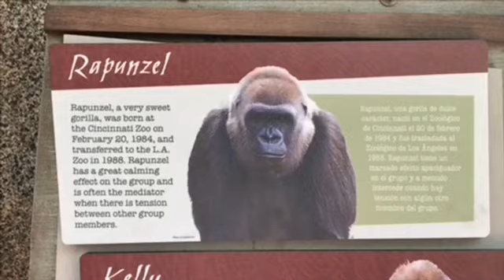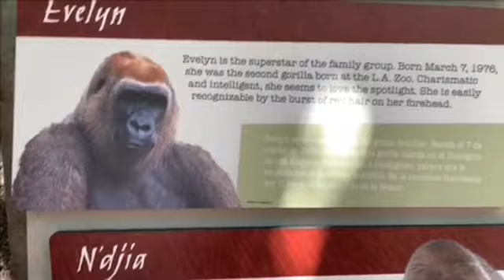Gorilla 🦋 family is watching over baby Angela 🦋 butterfly baby girl ♥️ ^_^ Los Angeles Zoo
ゴリラ💎ケリー家族　Gorilla Kelly Family

父クリス　母　クレオパトラ
3 Daughters Tulivu and Glenda(Tinga)
with Rapunzel
Angela with N’djia

🌸 N'djia 12/31/1994
Mother to Angela
Half Brother : Paul Donn( Silverback in SD zoo)
Auntie for Frank and Denny(Jabari & Ajari)

🌸Angela アンジェラ DOB：01/18/2020
Father Kelly Mother N'djia
父　ケリー　母　インジア

🌸 Rapunzel  2/20/84
Her daughter Grenda and Evelyn’s son Jim has a daughter and lives in Florida 🦍😊
Offspring:TULIVU、GLENDA (TINGA)

She was second gorilla born in Los Angeles 🦍🦍
She enjoy own time and has orange hair
She has son Jim.
Her son Jim and Kelly’s second daughter Grenda Marty and has one daughter 🔆🌸🦍
ジムはケリーの娘グレンダと夫婦になり娘（孫娘）がいます！